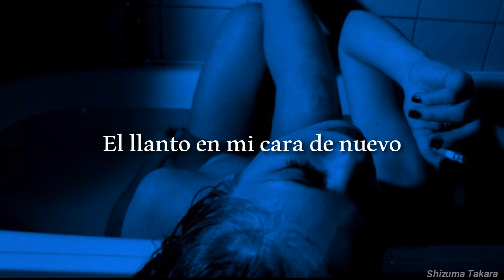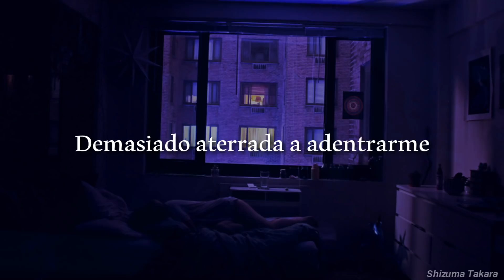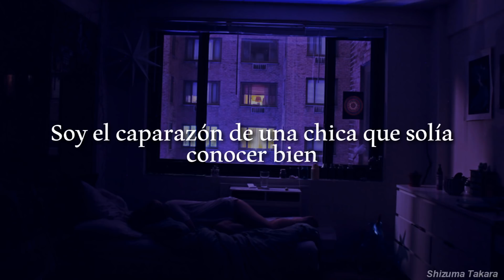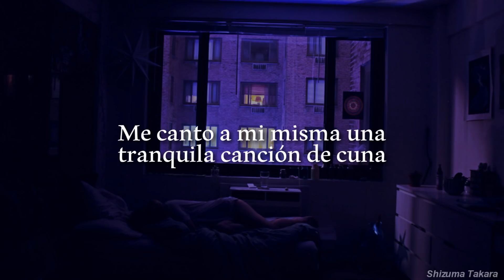【the lonely】- Christina Perri -『SUB ESPAÑOL』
Canción: The lonely
Artista: Christina Perri
Álbum: Lovestrong